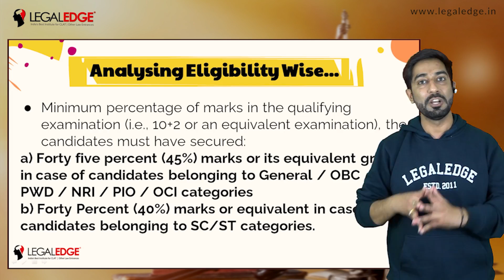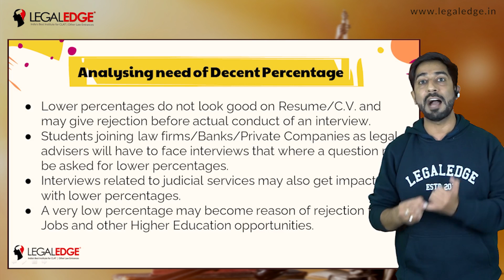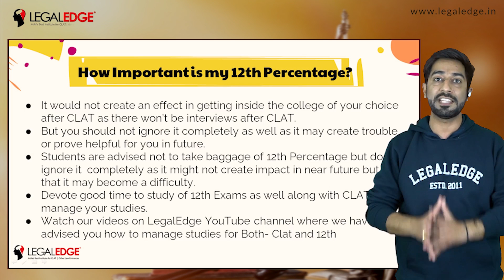Does 12th Percentage Matter In CLAT? | Detailed Information | LegalEdge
Students who have scored less in 12th be worried about whether they would be able to appear in CLAT or not. Let us help you to make it clear to you-'Does 12th percentage matter In CLAT ?'. Watch the video and clear all your doubts here with us.